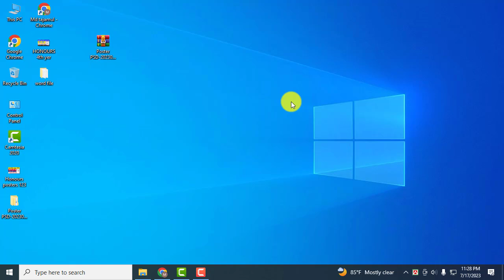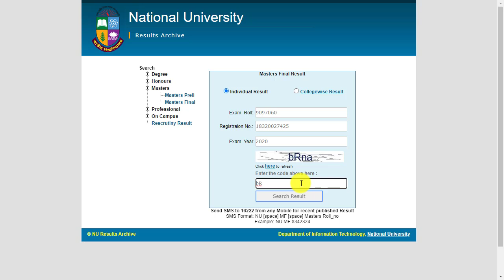মাস্টার্স রেজাল্ট চেক | How to Check Masters Final Result 2023 | Masters Final Exam Result 2020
NU Masters Final Year Result 2023 has been published today at 4.00 PM (02 October 2023). National University published multiple notices regarding Masters Final Year Result 2023. This result is for Masters Last part students (Session 2019).

In this post, we will discuss the details of Masters Final Year exam results 2023 in detail. How to view results online How to get results via SMS There will be more discussion about detailed results in this post. Brothers, I hope you who are students will read the whole post carefully. Let’s start.

In this video I will Explained step by step:
1. NU Masters Final Year Result 2023
2. Notice of Masters Final Result 2023
3. How to get Masters Final Year Result 2023?
4. Masters Final Year Result by Online
5. Masters Final Year Result by SMS
6. NU Masters Final Year Result 2023
7. Masters Final Result 2023
8. Masters Final Year Result Online
9. NU Masters Result 2023 by SMS

মাস্টার্স রেজাল্ট দেখার নিয়ম | How to Check Masters Final Result 2018-19 | Masters Final Exam Result